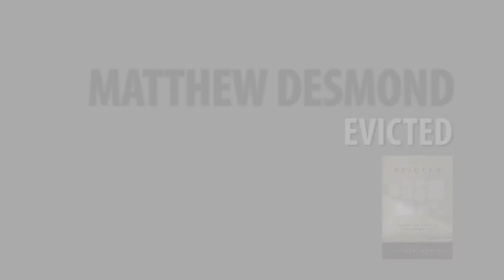P&P Staff Picks: Best Nonfiction of 2016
Join store owner Lissa Muscatine and head bookbuyer Mark Laframboise as they discuss the best nonfiction books of 2016.

Produced by Michael A. Kowaleski